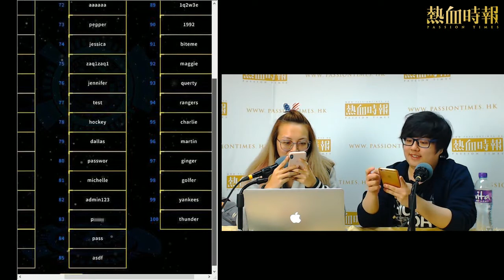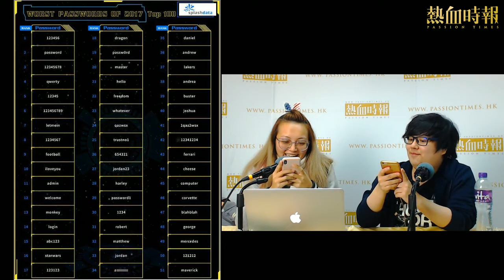【每日宅新聞】EP:179 最廢密碼2017 改個密碼都嫌煩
《遊戲實況主場》

第199集︰『The Sims 4』死亡直播2.5／醫院回魂賺廿雞

主持：肥C、Michelle